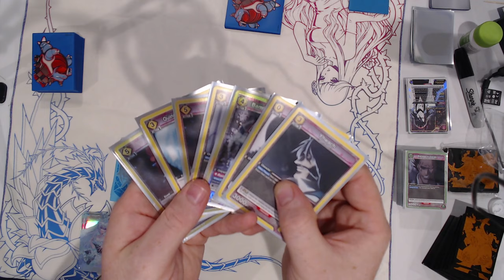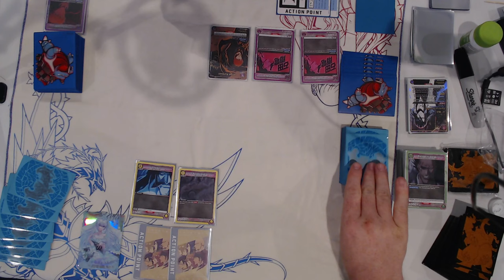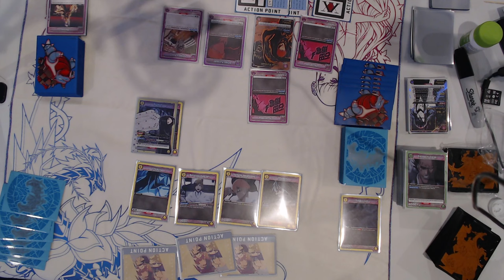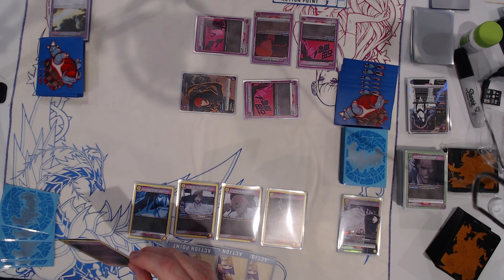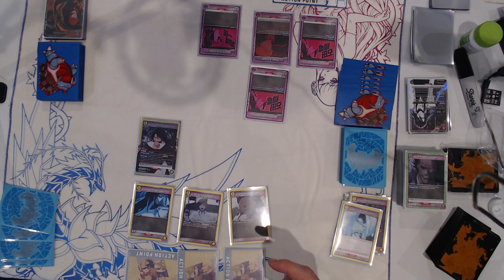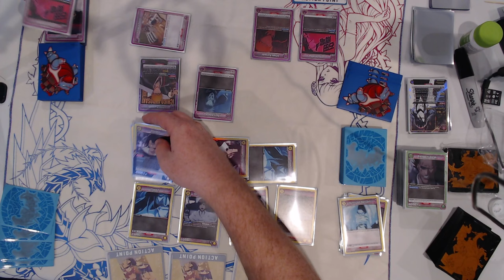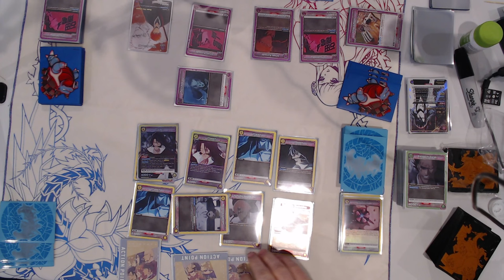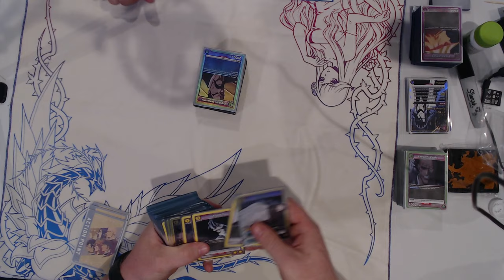Is Ichigo the best? Will Yhwach be good? find out now!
Yellow has been the true ruler of bleach but can it tank the leader of the Soul Reapers?